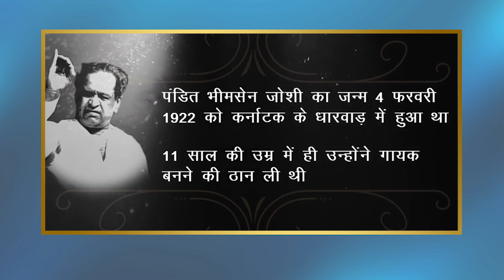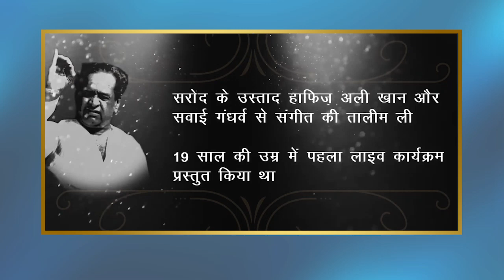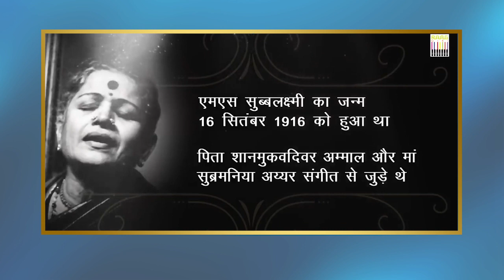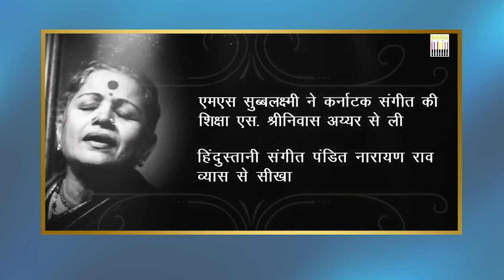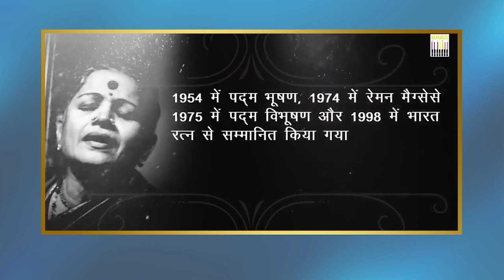Untold Stories of Bharat Ratan Ustad Bismillah Khan, Pandit Ravi Shankar, M. S. Subbulakshmi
The untold stories of Bharat Ratna awardees Ustad Bismillah Khan, Pandit Ravi Shankar, M. S. Subbulakshmi, and Pandit Bhimsen Joshi offer a glimpse into the lives of these legendary figures:

Ustad Bismillah Khan: Beyond his mastery of the shehnai, Ustad Bismillah Khan's humility and simplicity were his defining traits. He often recalled his childhood days of playing near a temple and how the sound of the bells inspired his shehnai music. His dedication to his craft and his unwavering love for Varanasi, his hometown, are testaments to his deep-rooted cultural values.

Pandit Ravi Shankar: A global ambassador of Indian classical music, Pandit Ravi Shankar's journey was marked by innovation and collaboration. His relationship with George Harrison of The Beatles introduced Indian classical music to the world. His relentless pursuit of musical perfection was often intertwined with his commitment to promoting peace and unity through music.

M. S. Subbulakshmi: Fondly known as the "Nightingale of India," M. S. Subbulakshmi's journey was one of devotion and artistic excellence. Her voice not only mesmerized audiences but also brought the sacred chants of Carnatic music to millions. Her dedication to philanthropy and her role in shaping modern Indian classical music are often less explored aspects of her legacy.

Pandit Bhimsen Joshi: Renowned for his soul-stirring renditions, Pandit Bhimsen Joshi's musical journey was a testament to his perseverance. From facing initial challenges due to his choice of the kirana style to becoming one of the most revered vocalists, he showcased the power of resilience. His deep spirituality and the unwavering belief in the universality of music defined his artistry.

These untold stories reveal the human side of these iconic figures, shedding light on their struggles, motivations, and the values that guided their paths. Their contributions not only enriched Indian classical music but also left an indelible mark on the world's cultural tapestry.

Timestamps

00:02 - Untold Tales: Shehnai Vadak Ustad Bismillah Khan's Incredible Life By Yatindra Mishra
01:46 Untold Stories of Pandit Ravi Shankar You've Never Heard Before! By Richa Anurudh
04:30 - The Incredible Journey of Pandit Bhimsen Joshi: Untold Stories Revealed by actor Peeyush Mishra
06:15 - Discover the Hidden Life of M. S. Subbulakshmi - Untold Stories Revealed by Shivendra Kuamar Singh